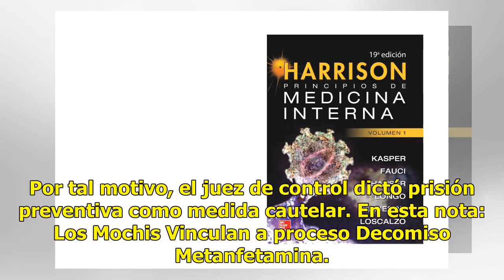Vinculan a proceso a hombre por transportar 'cristal'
Los Mochis, Sinaloa.- Un hombre a quien le decomisaron poco más de 21 kilos de metanfetamina fue vinculado a proceso. La Procuraduría General de la República (PGR), Delegación Sinaloa, obtuvo del Juez de Distrito Especializado en el Sistema Penal Acusatorio, auto de vinculación a proceso del imputad...